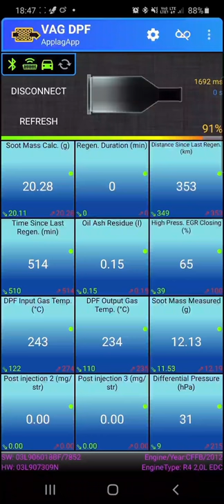Wypalanie dpf 2.0 tdi CFFB 140 chiped to 173.